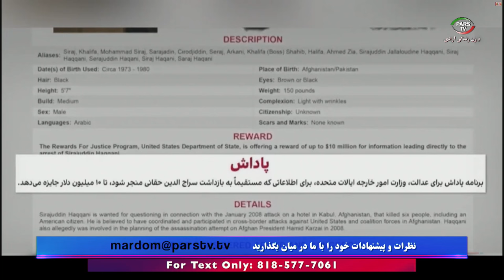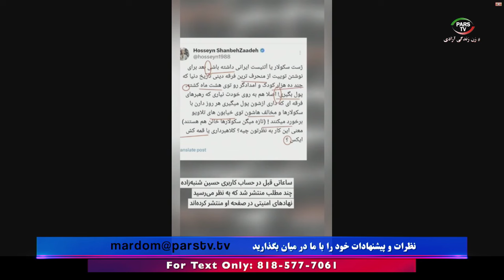اخبار با لیلا هاشمیان